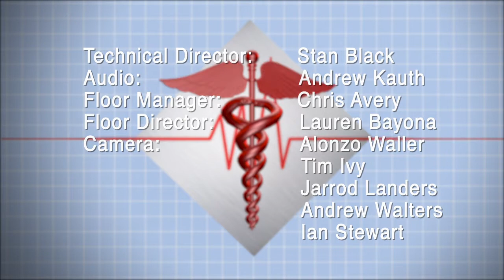Dr R Show - Episode 8 (Age Management)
Each episodes includes interviews with Dr. Rosenstein and another physician, giving the viewer in depth understanding of various medical issues. Episode 8 expertly covered Age Management.